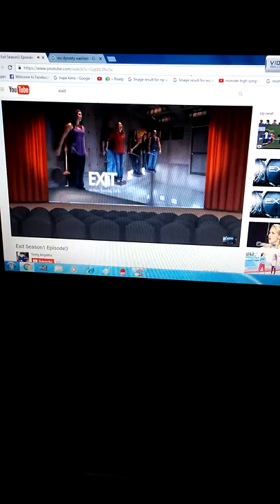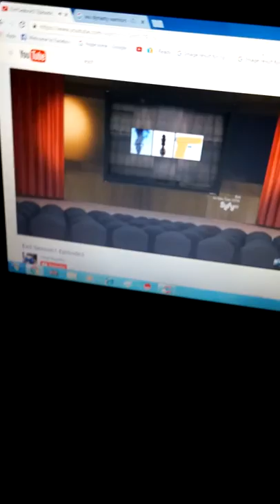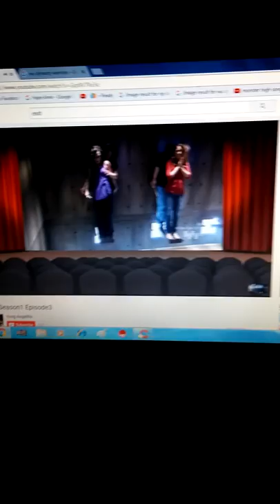Both Jan and Janet fall down!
See ya twins